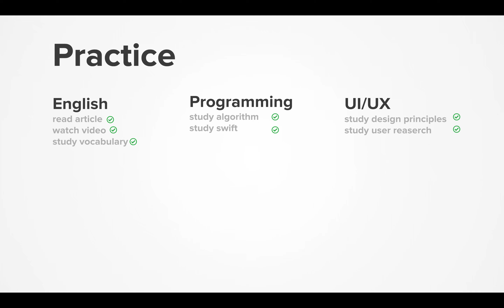Dairy 2020-11-18, part 517